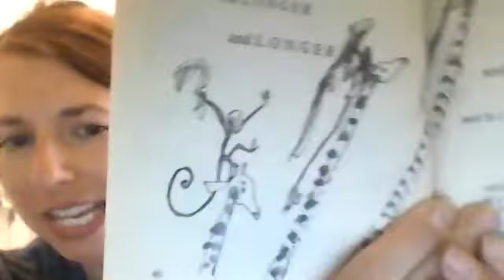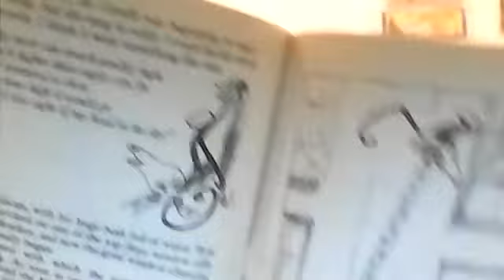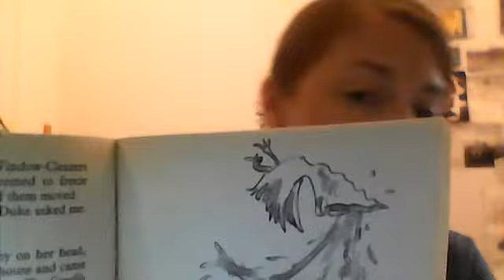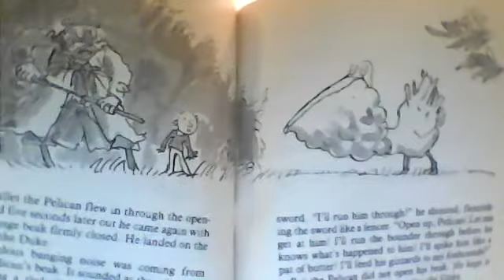The Giraffe, the Pelly, & Me 5/27/20